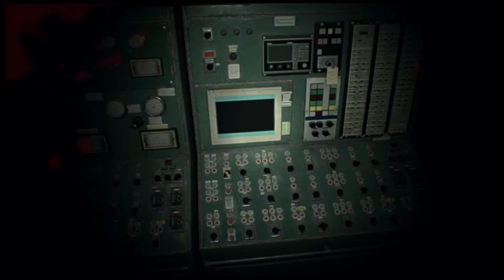Resident Evil 7 Biohazard Part 16: GOTTA BE LOUD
The gangs back, and breaking the microphone!